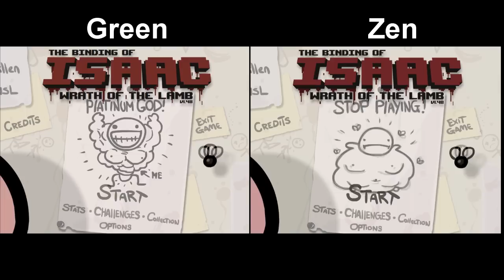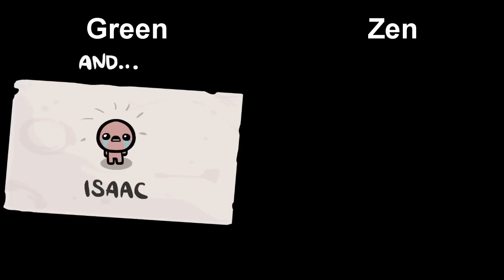The Binding of Isaac Head to Head ep 60, White Elephant Exchange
Zen and I do some regifting in today's Head to Head!

If you want to make your own Cheat Engine runs, here's a tutorial to get you started

If you haven't already, definitely go check out Zen's channel for more Isaac content and well as other games and more collaborative projects with myself.

Head to Head relies on user suggestions for challenges, so if you have an idea for the next challenge, leave it in the comments and we may feature it in an upcoming episode!